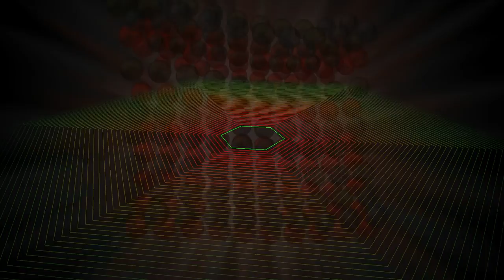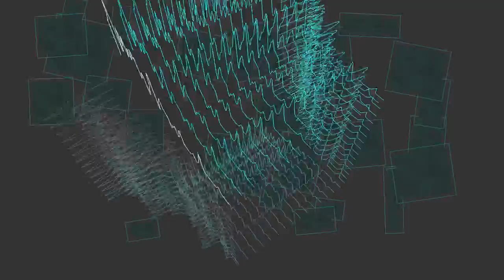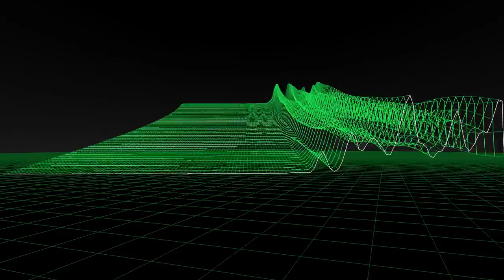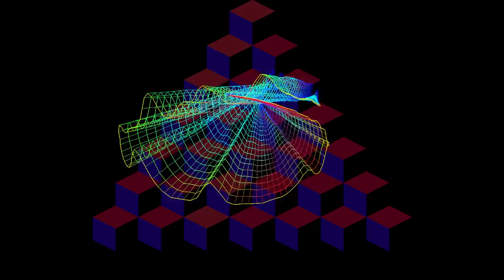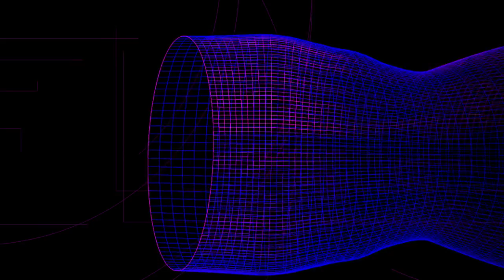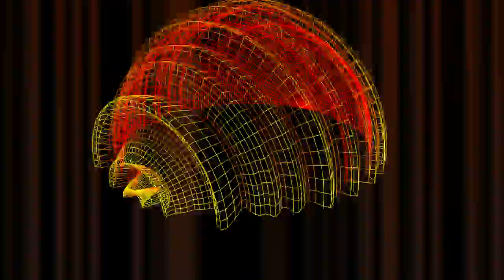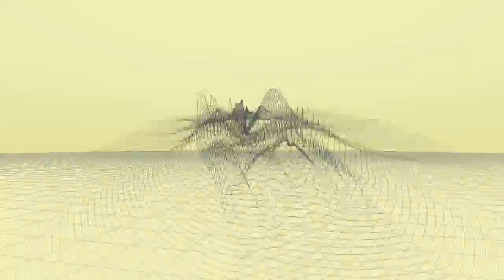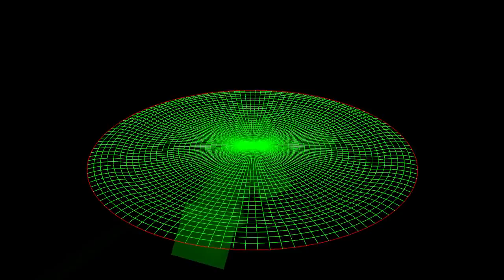Club 4 Widnes August 1991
Club 4 Widnes if Carlsberg done rave clubs.
TRACK LIST
00:00 Rhythm Foundation - Let The Whole World Know (The Original Mix)

01:24 True Faith And Final Cut - Take Me Away (Pinned Up Mix)

01:47 Together - Hardcore Uproar (Original Version)

04:13 Farley Jackmaster Funk And Jessie Saunders - Love Can't Turn Around (Radio Edit)

05:31 Delia Smith - Cutting Can't Stop

07:31 Cappella - Everybody (Techno House Mix)

10:16 Francesco Zappala & D.J. Professor - We Gotta Do It (Mix In Mix)

11:52 Silver Bullet - Bring Forth The Guillotine (Darkside Mix)

14:15 Sined Roza - I Don't Know What It Is (Extended Mix)

17:20 SBAM -- Take Me Away Now (Vocal Version)

20:34 M & M - Don't Stand In My Way

22:52 Lee Marrow - To Go Crazy (In The 20th Century)

25:25 System - Dont Stop (Club Mix)

27:51 Love Decade - Dream On (High Resolution Mix)

30:01 Selector - Move Your Body (Club Mix)

32:20 Coldcut feat Lisa Stansfield - People Hold On (Full Length Disco Mix)

35:00 Jillian Mendez - Don't Know What You're Missin' ("Sin" Club Dub)

37:08 Bizarre Inc. - It's Time To Get Funky (The Original Version) & Charvoni - Always There (Classic Acapella) Mash Up

41:38 Neuronium - From Madrid To Heaven (Part 1)

42:58 Frankie Knuckles - You Got The Love / Your Love (Remix)